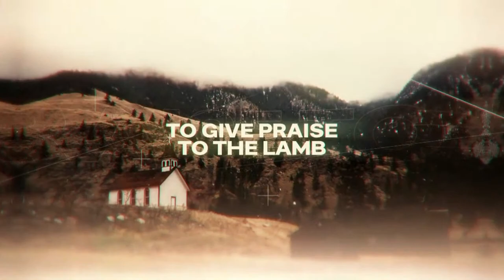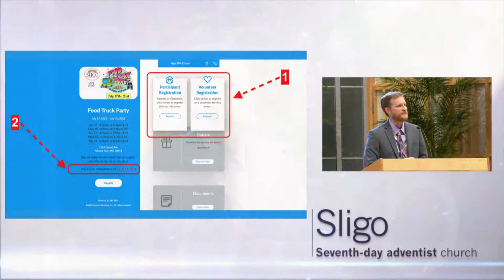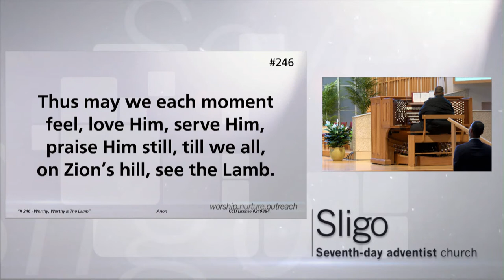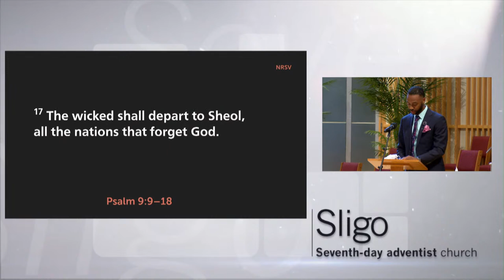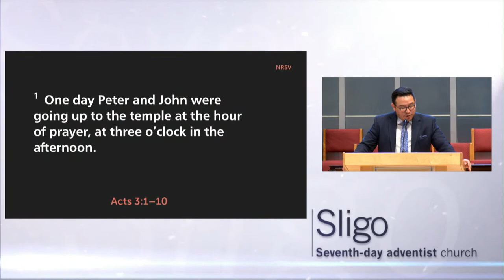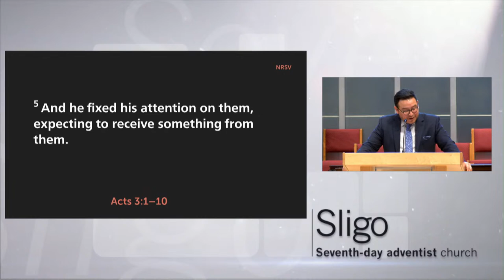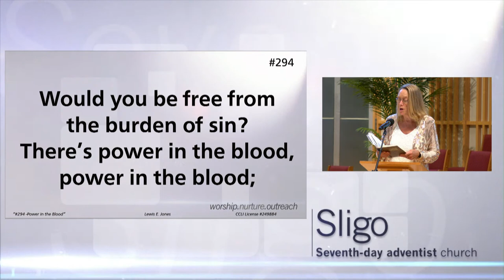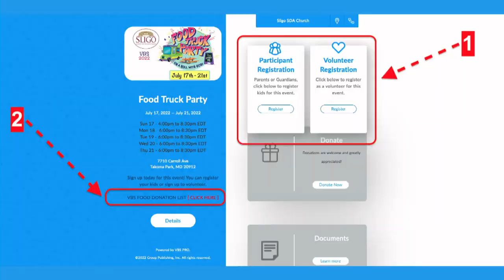We Will Make It (07/09/2022)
The Church at Worship
Speaker: Pastor Alex Barrientos
Sermon Title: We Will Make It